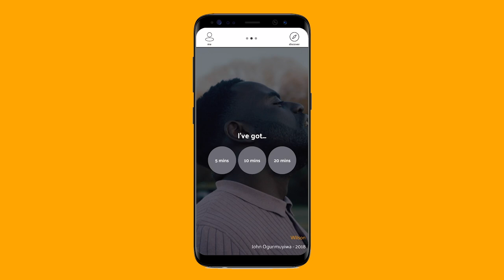Minute Shorts app (short teaser)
Minute Shorts is an app that allows you to watch award-nominated and best short films based on the time you have right now.